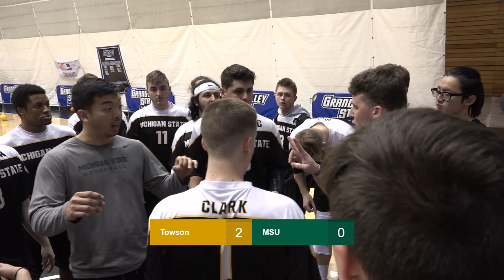Towson vs. Michigan State - 2019 College Dodgeball Nationals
Semi-Final Match: TOWSON v MSU (TOWSON def MSU 4-1)
College Dodgeball Nationals 2019 at Grand Valley State University in Allendale, MI.